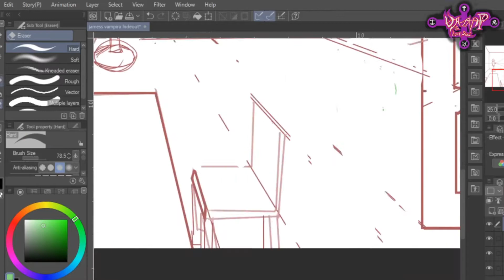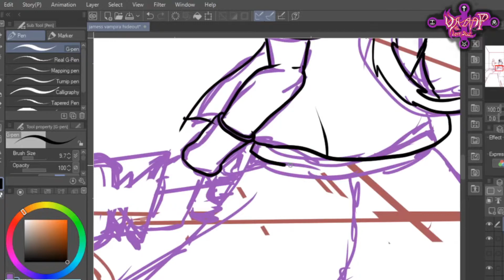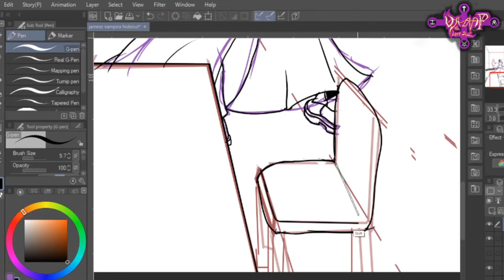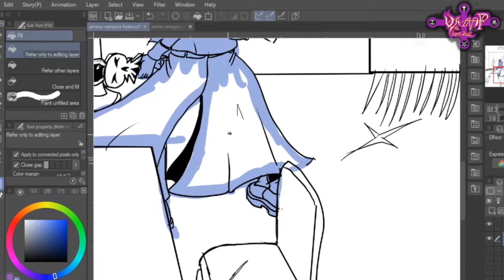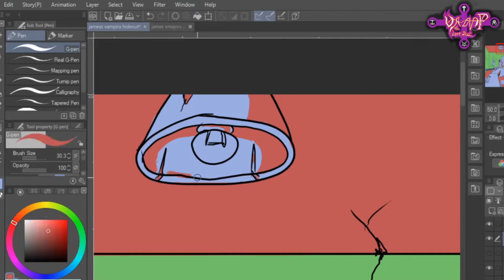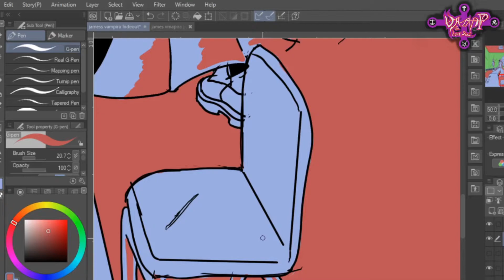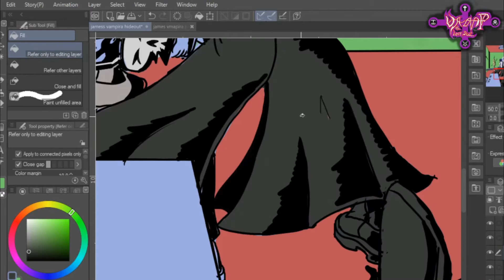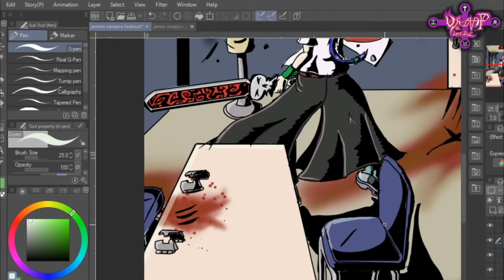Live Draw ep 142 Speed Draw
Vamp The Lost Soul Live Draw ep 142: Anti Hero Hideout
Today it is background week and today we look what James Vampira's aka the anti-hero layer would look like. What will it look like, what monstrous thing he does the criminals to get justice for those who can't, is shew a hero by the look of his layer?  Well find all that out and more today on Vamp The Lost Soul Live Draw with James W Raven.

Apart from the VTLS theme song, the music on here today is not mine but belong to the rightful musical act/ bands.